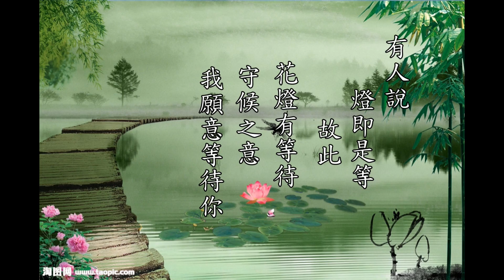煙花Show&夢嵐-晴殤【長笛版】by 梵潮音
混縮：蒼鷹
飲屠蘇
一世流年作陪
看桃花
爭艷千年它不會醉

我舉杯
敬輪迴
相問故人何時歸
無人對
徒留寂寞來相偎

若今生魂魄枯萎
盼他朝與君再會
日日夜夜
守你年年歲歲

太美的夢
易碎

待追憶
成灰

我無悔
一生年華逝流水

飲屠蘇
一世流年作陪
看桃花

我舉杯
敬輪迴
相問故人何時歸
泛竹舟
又結一年相思蕊

若今生魂魄枯萎
盼他朝與卿再會
日日夜夜
守你年年歲歲

太美的夢
易碎
待追憶
成灰

我無悔
一生年華逝流水

我無悔
縱是情殤離人淚

終無悔
縱是情殤永相隨